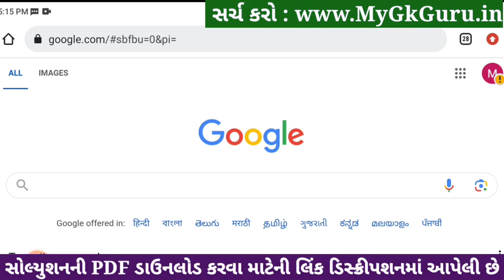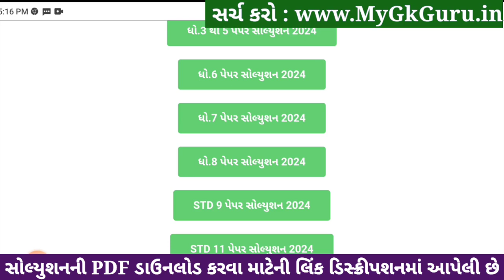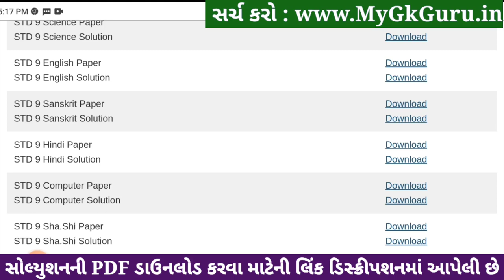Std 9 hindi paper solution 2024 80 marks, hindi paper solution 2024 std 9, Dhoran 9 hindi paper 2024